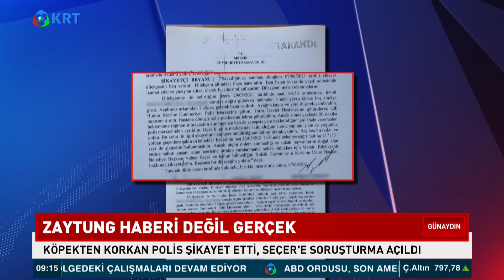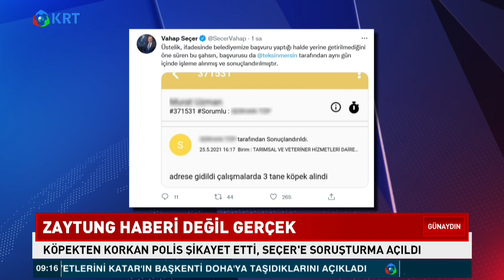Bu Bir Zaytung Haberi Değil Gerçek | Günaydın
Bu Bir Zaytung Haberi Değildir! | Günaydın

Mersin'in CHP'li Büyükşehir Belediye Başkanı Vahap Seçer, sokakta iki köpeğin kendisine saldırdığını öne süren polisin şikayeti üzerine ifade verdi.

1_Ahmet Davutoğlu, Akit TV Yayınında Sinirlerine Hakim Olamadı!

2_Barış Yarkadaş Anlattı!! Sezgin Baran Korkmaz Aslında Kim? İlişki Ağında Kimler Var?

3_Canlı Yayında ''Prompter Kazası'' Yaşayan Erdoğan: ''Geri Al, Geri Al''

4_Mafya-Siyaset İlişkisi İddialarına Hükümet Neden Sessiz Kalıyor? | Şimdiki Zaman

5_Tosuncuk Bu İşi Nasıl Başardı? | Serdar Akinan - İsmail Saymaz | Ne Oldu?

6_Cem Uzan’dan Çok Konuşulacak İddia: "Katar’dan Gelen Paralar Akp’nin Kendi Parasıdır!"

7_Tosuncuk Bu İşi Nasıl Başardı? | Serdar Akinan - İsmail Saymaz | Ne Oldu?

8_Yaşar Okuyan Muharrem İnce'nin O Sözlerine Çok Sert Cevap Verdi: ''Delikanlıysan Çık Açıkla''

10_Türkiye'de Suriyeli sorunu: Savaştan kaçmaya değil çocuk doğurmaya gelmişler